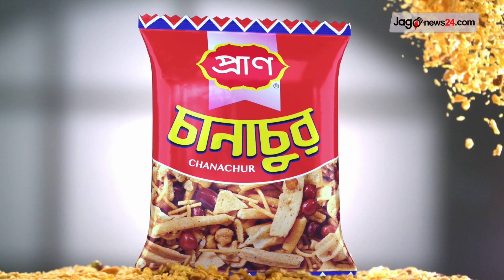হিরোদের চেয়ে নাকিয়াদের কষ্ট দিলে সিনেমা ভালো চলে : ডলি জহুর | Jago News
News description ..